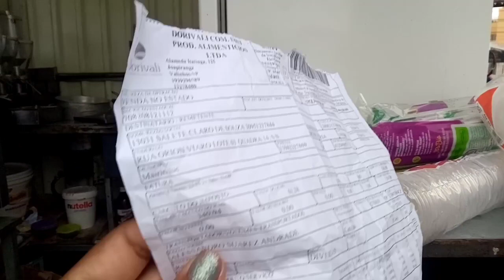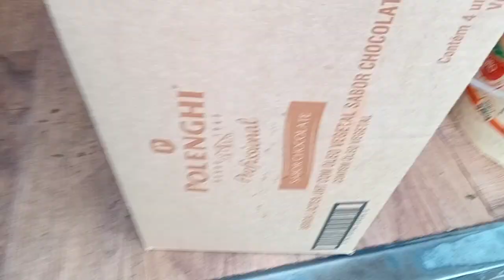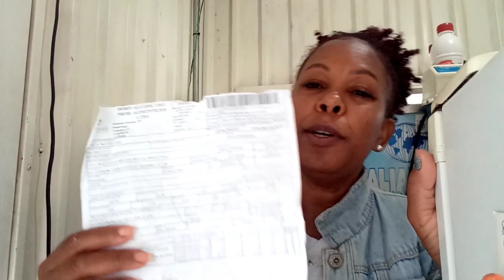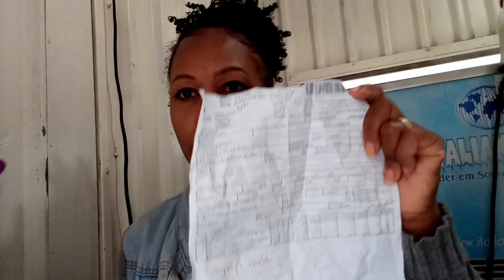COMPRINHAS PARA O CONTÊINER, VALORES E MUITAS DICAS PROFISSIONAL,